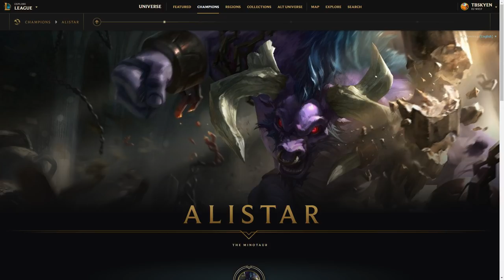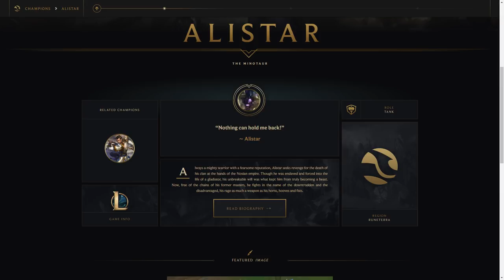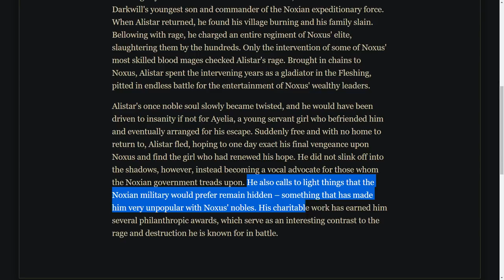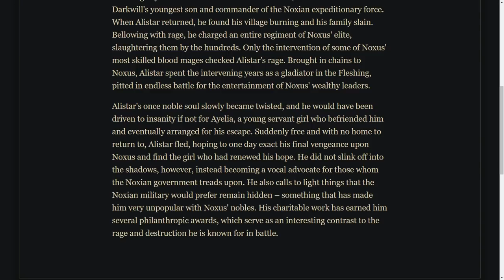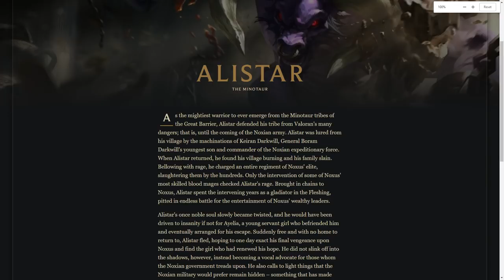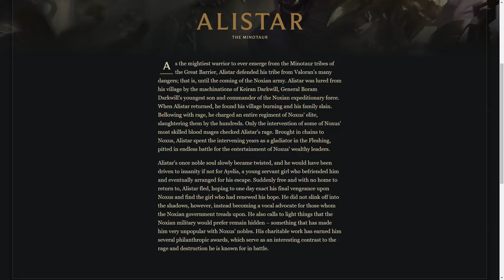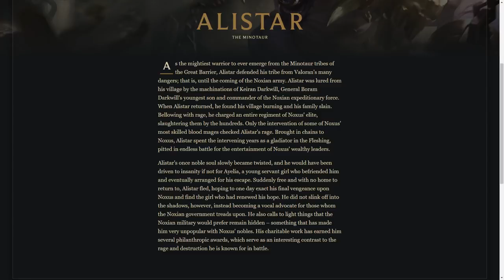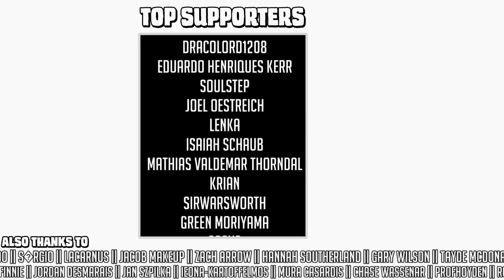What's the deal with Alistar? || character design & lore discussion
(25 uses only)

Riot are slowly, very slowly, like a glacier perceiving global warming, starting to show signs of wanting to give the oldest characters of LoL some actual story. So I thought I should try to catalogue the absolutely *state* that some of these poor characters have been left in for years and years with no change or updates.

And who better to talk about than Alistar the Minotaur, whose character design is a minotaur and whose story is based on being a minotaur?